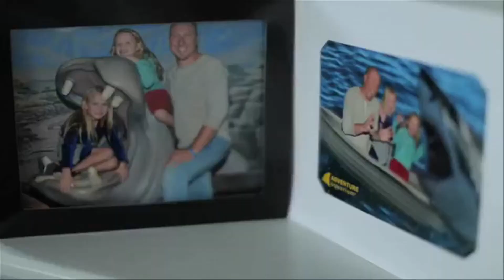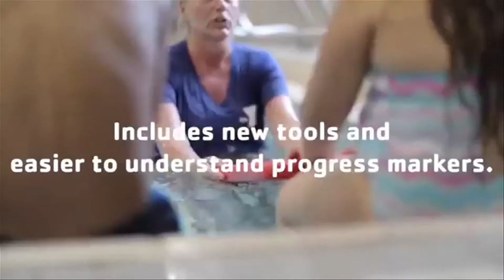Swimming and Aquatics Safety | CPDC Lecture Series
The YMCA's iconic swimming program builds its core around aquatics safety and personal development.